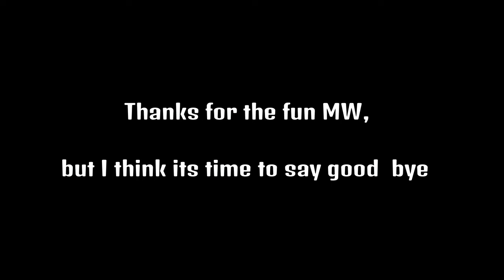This video is longer than my math problems but at least Fortnite S5 is here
I hate math